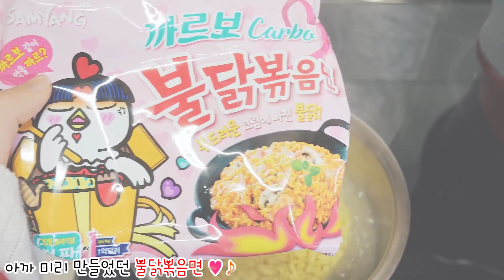까르보불닭을 넣은 엽기떡볶이?! 리얼사운드 먹방! 치즈폭탄 라면 엽떡♪ Tteokbokki Pedas Samyang プルタクヨプキトッポッキ [이루리]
까르보나라 불닭볶음면과 엽떡이 만났다!!!😍🍎

새싹들 안녕!!! 여행을 다녀와서
매콤하고 개운한 음식..
바로바로 엽떡이 먹고싶어서 엽떡을 시켰는데

불닭볶음면을 넣으면 어떤 맛일지 궁금해서
집에 있던 까르보 불닭을 넣었어요!!

세상에.. 결과는 너무나도 성공적!!
영상 끝까지 재미있게 시청해주세요💕💕
Tteokbokki pedas yang bertemu dengan samyang carbonara!!! 😍🍎

Halo teman-teman saessak!!! Sepulang dari jalan-jalan,
aku memesan makanan yang pedas dan menyegarkan,
yaitu tteokbokki pedas yang dicampur dengan samyang...

Aku penasaran dengan rasanya makanya aku menyampurkannya dengan samyang carbonara yang ada di rumahku!!

Astaga.. hasilnya sungguh memuaskan!!
Selamat menyaksikan sampai akhir video ini 💕💕
カルボナーラプルタクポックンミョンとヨプトク(ヨプキトッポッキ)が出会った!!!😍🍎

新芽のみんなこんにちは!!!旅行に行って来て
甘辛くてさっぱりした食べ物…
ヨプトク(ヨプキトッポッキ)が食べたくて注文したんですが

プルタクポックンミョンを入れたらどんな味か気になって
家にあったカルボナーラプルタクを入れました!!

マジで…結果は大大大成功!!
最後まで楽しくみてください💕💕